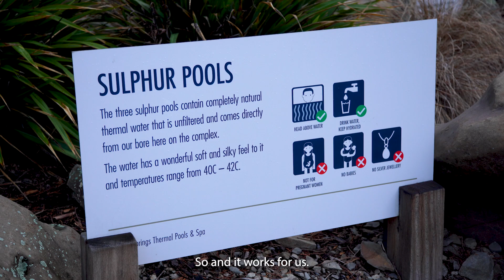Industry insights – Hanmer Springs Thermal Pools and Spa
Graeme Abbot Hanmer Springs Thermal Pools and Spa offers some industry insight on how your tourism business can be Culture Ready.